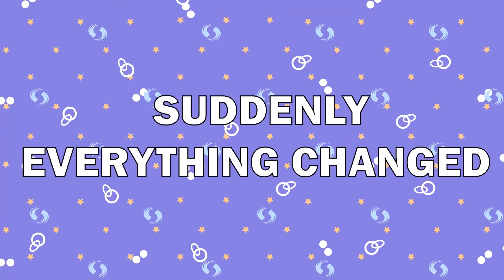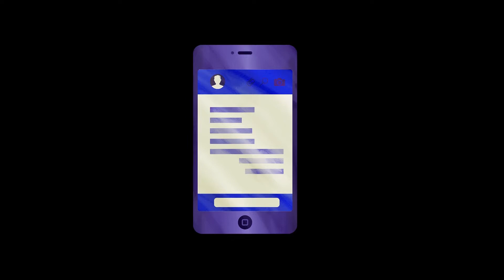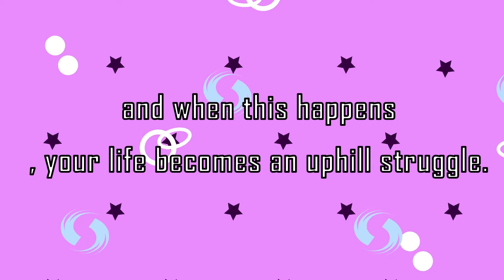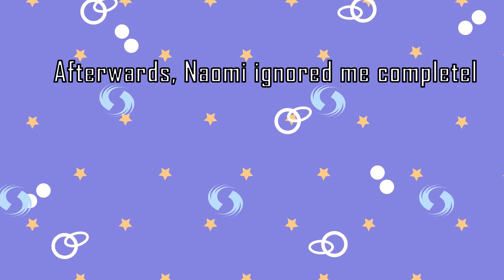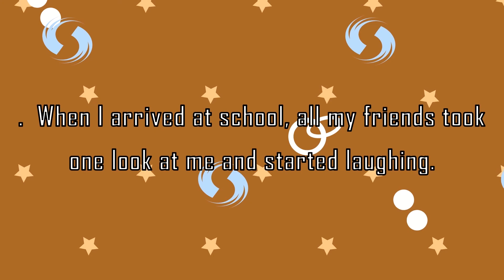Love at one glance - Listen My story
This channel is a place where viewers can enjoy exciting and engaging stories, tailored for adults. Here, we offer a variety of narratives spanning drama, suspense, and romance, presented in a way that stimulates the mind and enriches the imagination.

Our stories explore a range of themes that appeal to adult audiences, from inspiring real-life tales to captivating fiction. We describe the stories in an engaging and thrilling manner, gripping the viewers' attention and prompting them to follow the events and discover the outcome.

Our goal is to provide stories with artistic and literary value, ones that touch emotions and stimulate thought, leaving a deep and positive impression on viewers.
Here, we aim to enrich the viewer's experience by offering fun and exciting narrative content that meets their expectations and provides them with the opportunity to enjoy rich and distinct entertainment experiences.